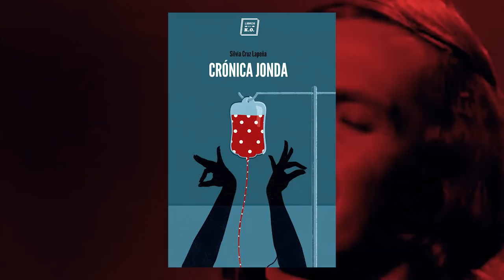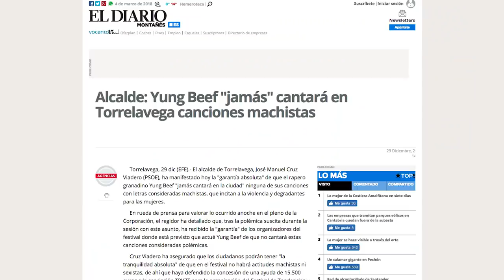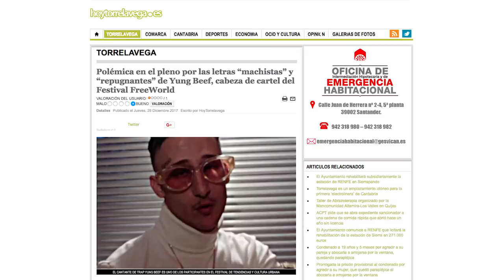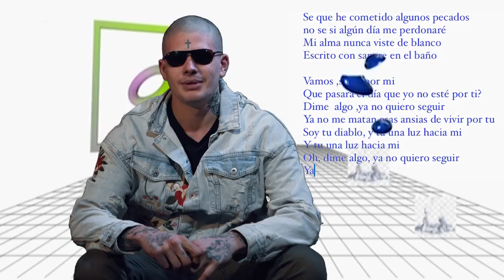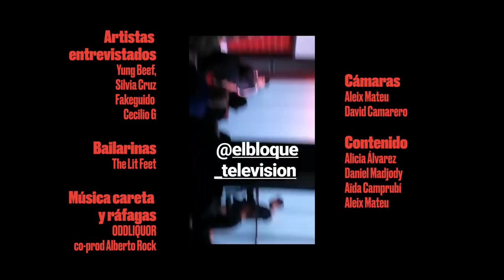El Bloque 01 - Yung Beef ft. Silvia Cruz, Fakeguido y Cecilio G.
Capítulo 01 de ElBloque donde contamos con la entrevista y actuación en directo de nuestro invitado principal Yung Beef.

Secciones:

Vértices: Sílvia Cruz
BeatGen: Fake Guido
Códigos: Cecilio G. - From Darkness with love

Diseño Gráfico: @andreiwarren
Diseño: @hjdarger
Producción Apolo y entrevista a Sílvia Cruz: @aidacamprubi
Memes y edits: @trapgame.edits
Fotografía fija: @andreavalco @albaruperez
Sintonía y música secciones: @oddliquor co-prod @albertorock
A&R: @diasderubias

Agradecimientos a Sala Apolo y a todxs lxs invitadxs y asistentes.